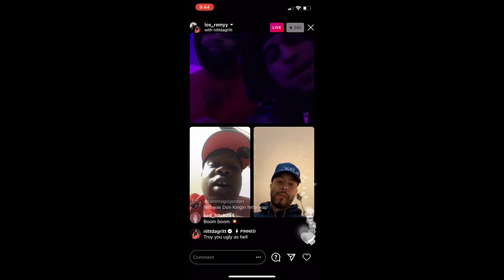DID FETTY WAP LIE ABOUT PAYING FOR HIS OWN TOURS?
LABEL OWNER NITTDAGRITT SAYS HE'S HAD GOOD INTENTIONS FOR FETTY WAP SINCE THE START.